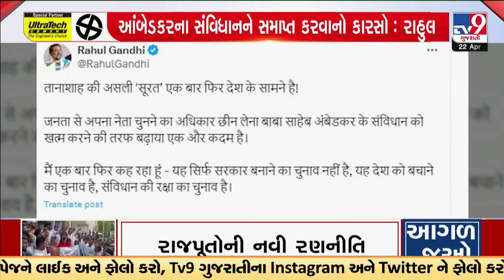સુરત બેઠકને લઈને કોંગ્રેસના પ્રહાર, આંબેડકરના સંવિધાનને સમાપ્ત કરવાનો કારસો : રાહુલ | Surat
સુરત બેઠકને લઈને કોંગ્રેસના પ્રહાર, આંબેડકરના સંવિધાનને સમાપ્ત કરવાનો કારસો : રાહુલ  | Surat | Lok Sabha Elections 2024